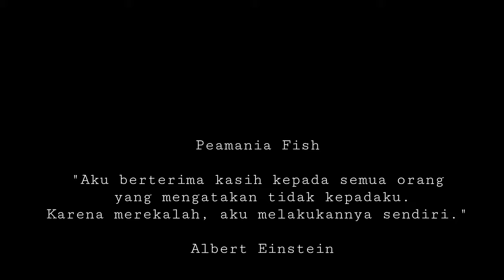ikan arwana bisa gaya dayung ke bawah